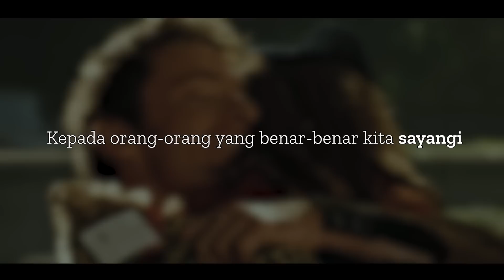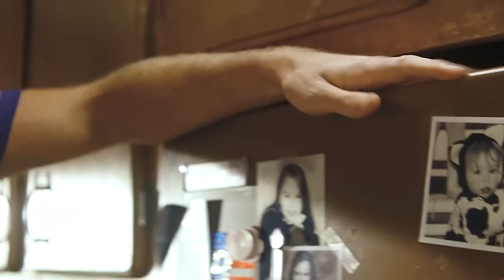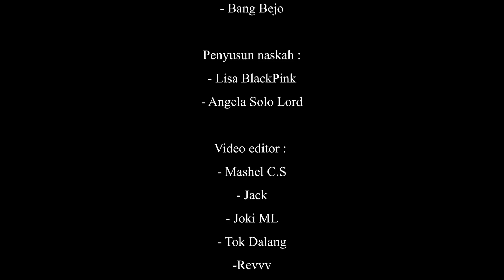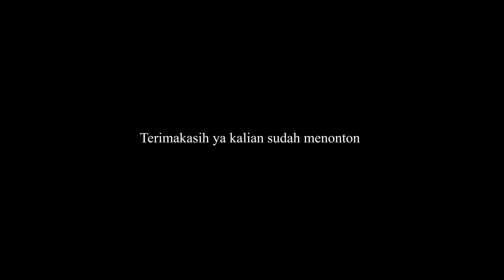Hacker Jenius Yang Menuntut Balas Akibat Anaknya Diculik! - Alur Cerita Film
Film ini menceritakan tentang menceritakan tentang hacker paling jenius di dunia yang menuntut balas akibat anaknya diculik.